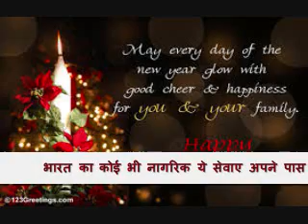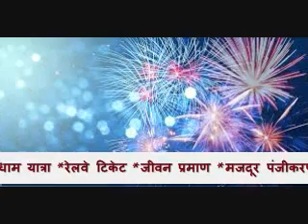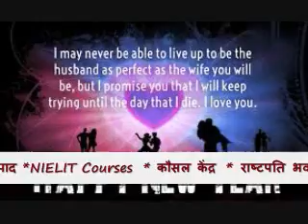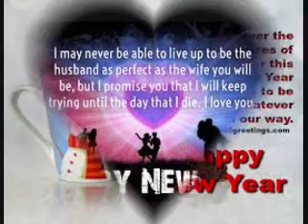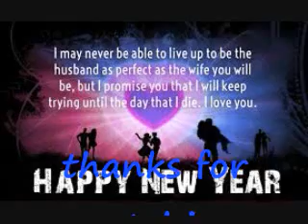happy new year 2019 with a गजल- दिल न तोड़ोगे कसम खा के कहो| आर बी कुशवाहा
जन सेवा केंद्र- ऑनलाइन कोचिंग जैसे की सरकारी परीक्षा, मेडिकल, iit, आईटीआई,
किसान केंद्र, अस्पताल, बैंक, कौसल विकाश, बीमा एवं कंप्यूटर से सम्बंधित बहुत कुछ|